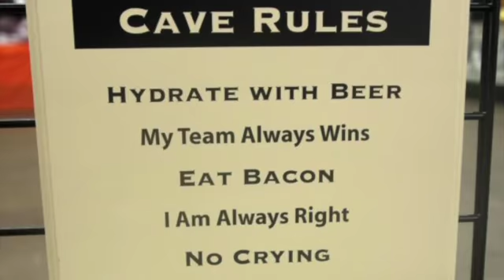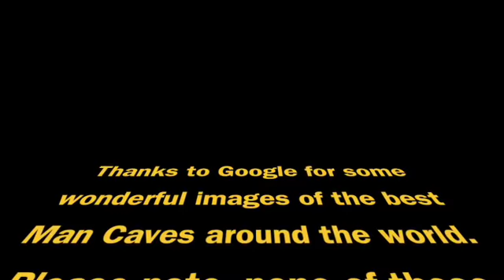Man Cave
Dedicated to my fellow Man Cave-ers everywhere.